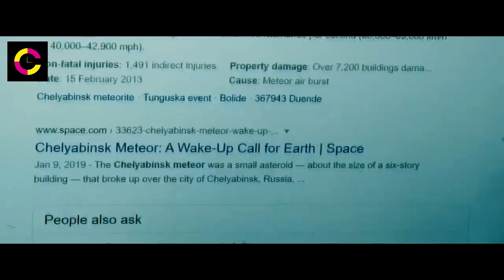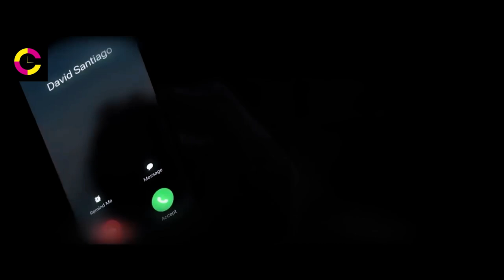Arrived Aliens Resurrect The Dead To Prepare Earth To Be Populated By Their Own Race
In the depths of the Siberian wilderness, a team of scientists is sent on a harrowing mission to investigate a mysterious and unprecedented phenomenon. Deep within an abandoned underground research laboratory, they discover a massive and seemingly bottomless hole known as the "Kola Superdeep Borehole."

As they delve deeper into the abyss, the team is confronted with a series of inexplicable and increasingly horrifying events. Strange noises echo through the cavernous depths, and bizarre seismic readings indicate that something sinister is stirring below.

Dr. Anna Davis, a brilliant geologist leading the expedition, becomes obsessed with uncovering the truth behind the enigmatic anomaly. Her determination is put to the test as the team encounters inexplicable phenomena that defy all scientific explanation.

As tensions rise and sanity begins to unravel in the claustrophobic confines of the underground facility, Dr. Davis and her team must confront their deepest fears and darkest secrets. They soon realize that they are not alone in the darkness, and that something ancient and malevolent lurks in the depths, threatening to consume them all.

"Superdeep" is a gripping horror-thriller that combines the claustrophobic terror of "The Descent" with the cosmic horror of "The Thing." With its chilling atmosphere, heart-pounding suspense, and a descent into madness, this film will leave audiences on the edge of their seats and questioning the limits of human knowledge.